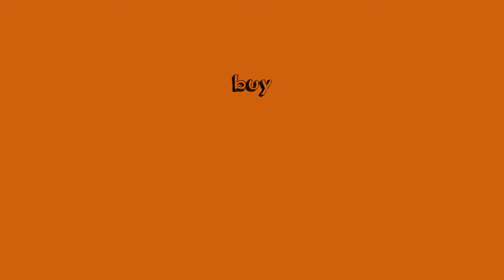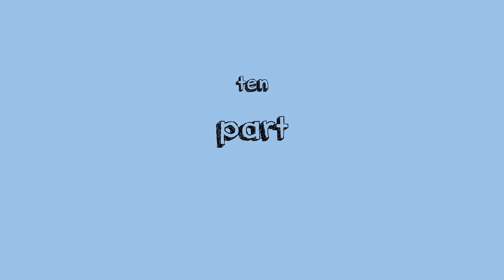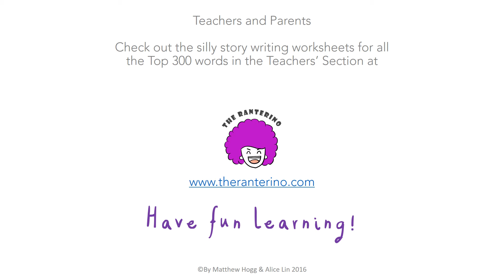Top 300 Words Video 4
Sing, shout, whisper or just say your way through ten common  English words, taken from Fry's third Top 100 List. This video is the first of ten, aimed at teaching EFL/ESL young learners to instantly recognize those all important sight words that appear all the time in all types of texts ( video #4 covers - buy, brown, car, ate, yellow, bed, ten, part, show, hot).
Teachers can check out the free supplementary classroom activities in the Teachers' Section